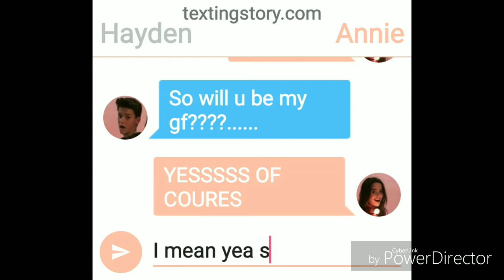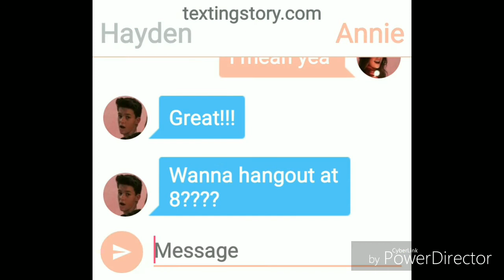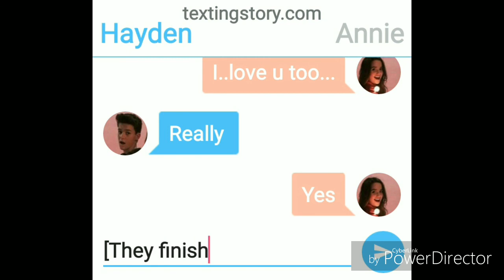Sneak peek of memorys fade